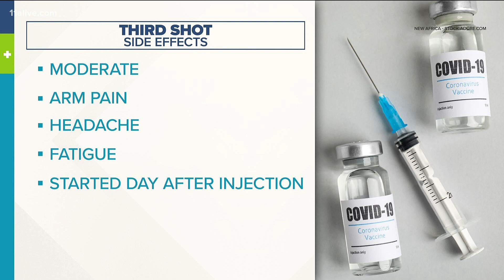These are possible side effects after getting a COVID booster shot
The CDC said they are very similar to the first two shots.